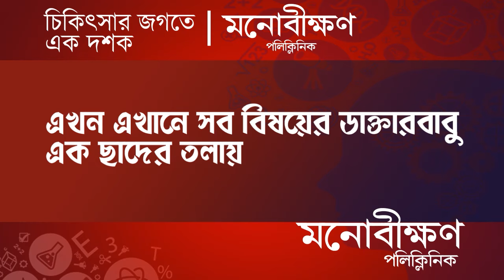Budget 2024 Political Controversy: বাজেটে Bihar ও Andhra Pradesh-এ দরাজ বাংলায় প্রাপ্তি শূন্য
After coming to power for the third time, the Modi government presented its first budget. In Tuesday's budget, the Union Finance Minister made generous announcements for Bihar and Andhra Pradesh. However, there was nothing for West Bengal, sparking political controversy.